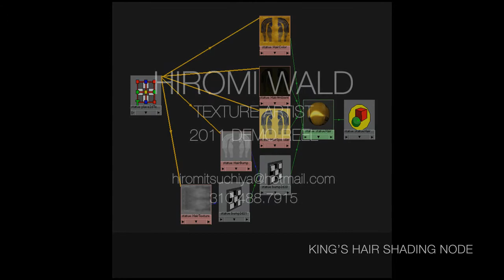waldH texturedemo 121210